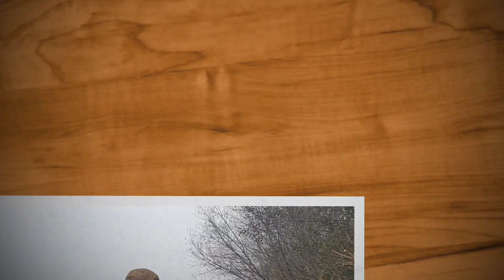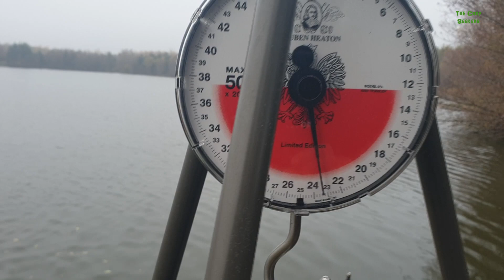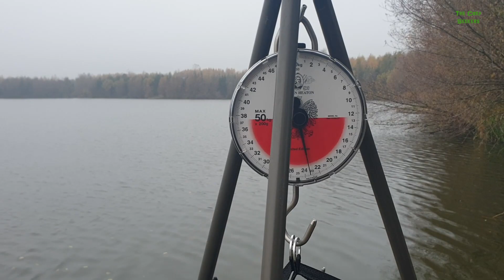Listopadowe karpie 2022-wędkarstwo karpiowe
Jak zawsze koniec sezonu robimy na Ciepieniu , tym razem tylko mi udało się złowić kilka karpi ale atmosfera i pogoda  pozwoliła wszystkim odpocząć . Za rok siadamy na drugiej stronie może tam wszyscy połowią.